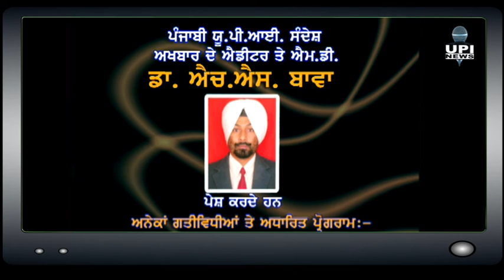S Santokh Singh Bhalaepur M L A Sahib Bahut vadhia Insan han - Ranjit Singh